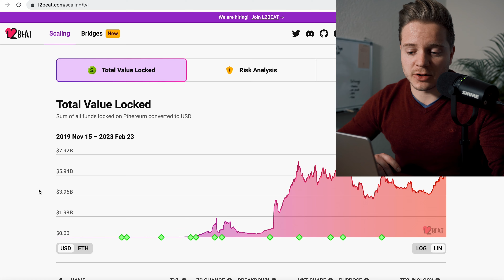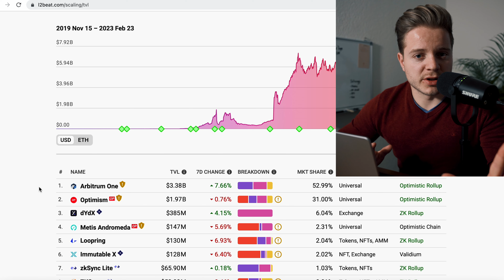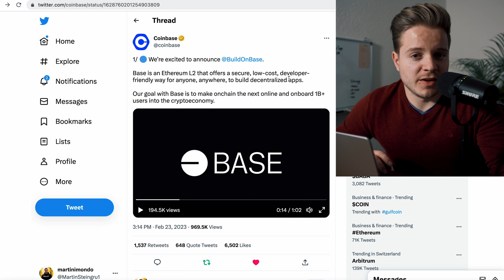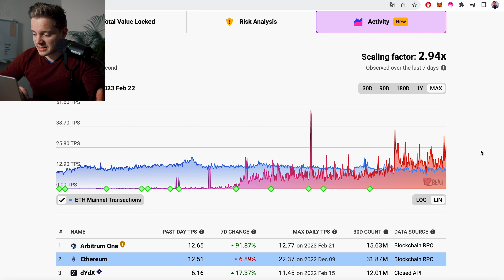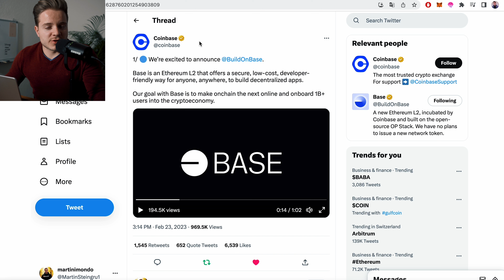Coinbase baut auf Ethereum eigenen Layer 2 WOW !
Hier kaufe ich Krypto: ₿ Jezt bei Swissborg Konto eröffnen und 20$ in CHSB erhalten

₿ Erhalte jetzt 25$ in $CRO wenn du dich mit diesem Link bei Crypto.com registrierst:

₿ Registriere dich jetzt auf Coinbase mit diesem Link und erhalte Bitcoin im Wert von 9.50Fr als Geschenk.

🙏🏼 Supporte mich - buy me a beer ;)
► BTC: bc1qnzvuaaap3ka2aetvv5sah3ydt72legs29qgdjf

Ethereum Bitcoin Staking Liquidity Mining Wallet Base

0:00 Coinbase NEWS
3:25 Das brauchen wir!
4:11 EVM kompatibel
4:52 Keinen Token
5:37 Wann?
6:45 Bull Schlusswort